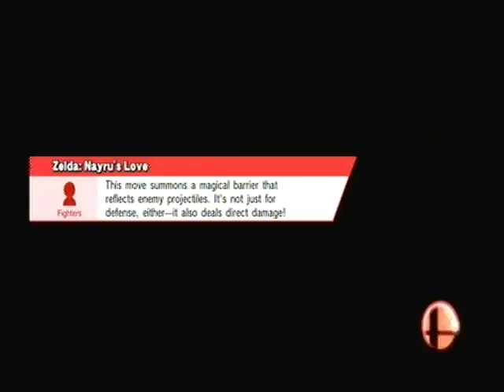Super Smash Bros Wii U Sudden Death For Glory Team Smash {447}